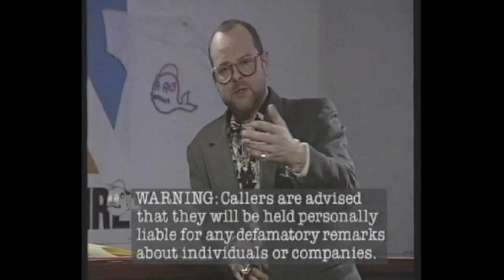James Whale Radio Show - Drugs